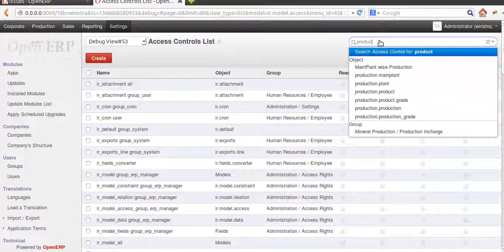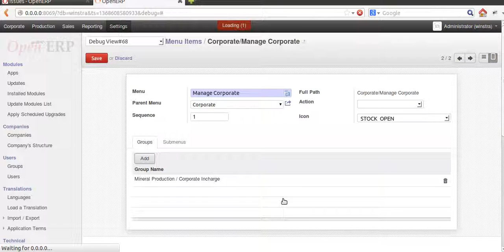accessissue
access issue